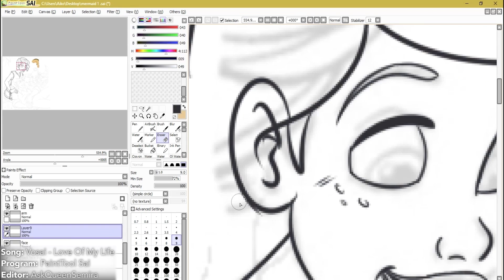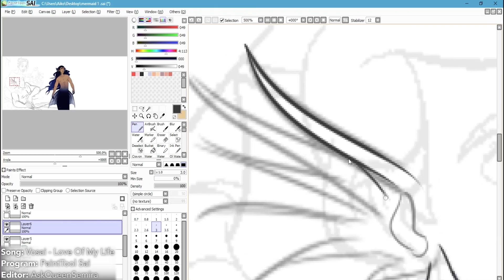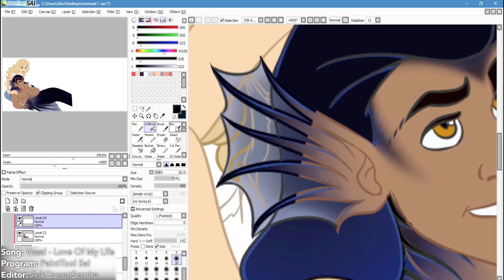Watch Me Edit - Charlie & Mer Terren (Guest Artist)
Look at this lovely and wholesome drawing by Kait of Charlie and mermaid Terren being adorable together. :,3
Guest artist: AskQueenSemira / AskPrincessSubi / KaitlynsCustomCreations

Song: Vosai - Love Of My Life
Program: PaintTool Sai
Screen Recorder: Filmora Scrn